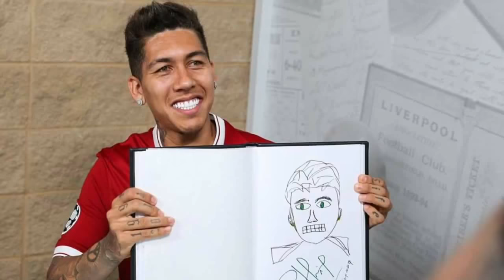نجوم ليفربول ومدربهم يرسمون أنفسهم شاهد كيف رسم محمد صلاح نفسه